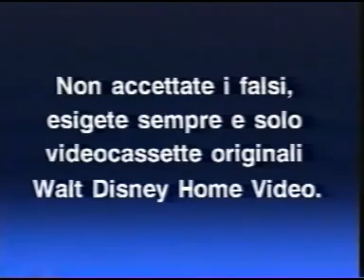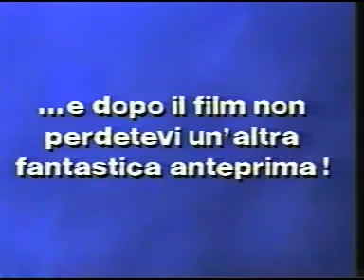apertura 20000 leghe sotto il mari